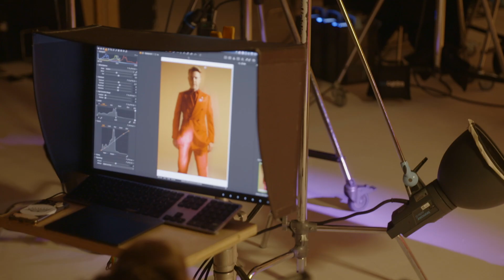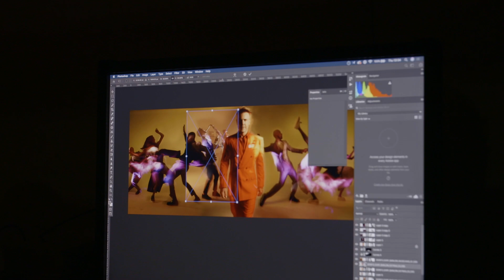The Beginning of Music Played By Humans | Gary Barlow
Welcome to the beginning of Music Played By Humans ! Come and take a look behind the scenes of how it all began... Would you like to see some more of these ? 🎹